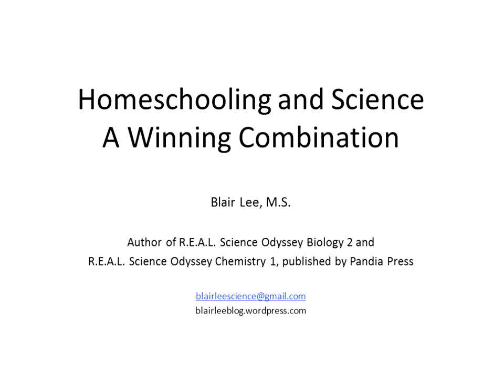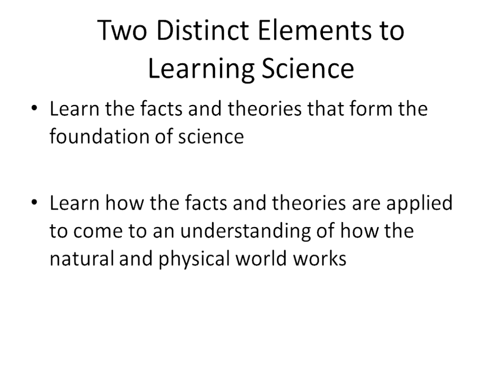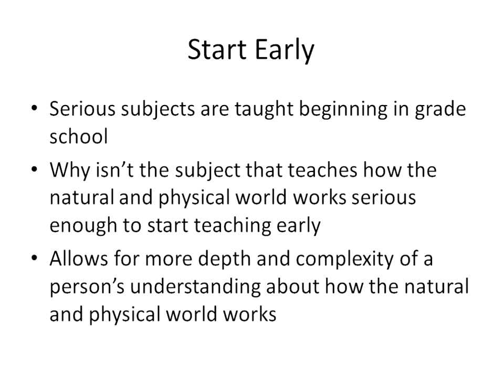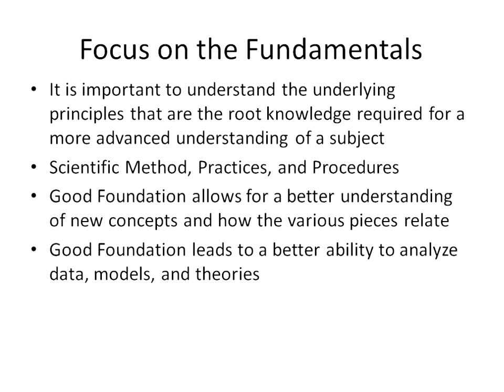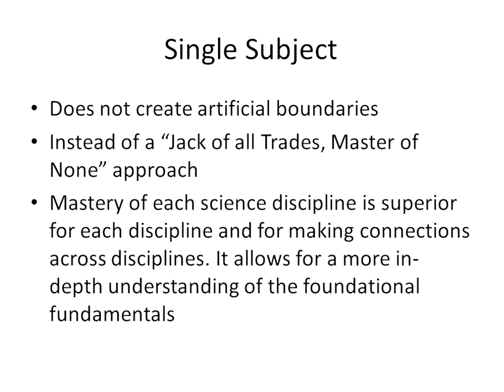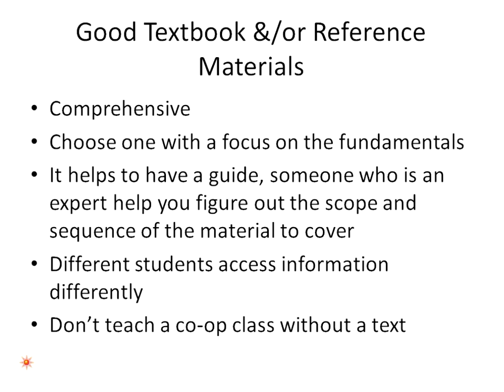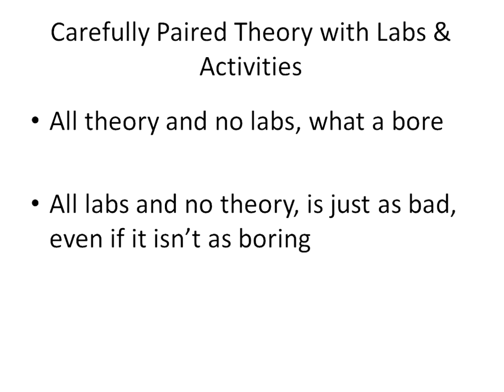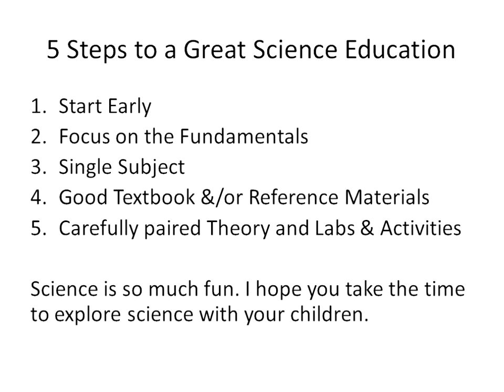Blair Lee: Homeschooling and Science a Winning Combination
Science and homeschooling go together like peanut butter and jelly, macaroni and cheese, coffee and cream… Of all the academic subjects, science is the one that is the best fit for the homeschooling environment. Why? Because science is best taught where there is the time and space to ponder, research, explore, and get up and experiment. My name is Blair Lee. I was a college professor teaching chemistry and biology at community colleges before retiring to homeschool my son. I also write secular science textbooks for the REAL Science Odyssey series. As you can imagine, at our house we definitely take time to learn science. My talk will focus on what I have learned about learning and teaching science while homeschooling my son and teaching a homeschool science co-op.

Blair taught chemistry and biology before having her son. She is the author of R.E.A.L. Odyssey Chemistry 1 and Biology 2. These days she devotes most of her time to handcrafted her son's education, AKA homeschooling him and writing RSO Earth and Space 2.